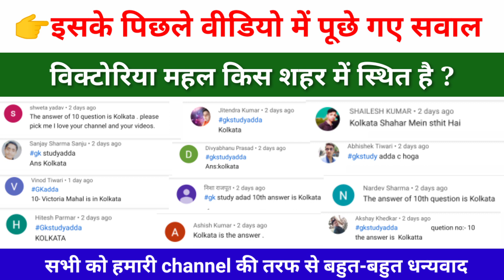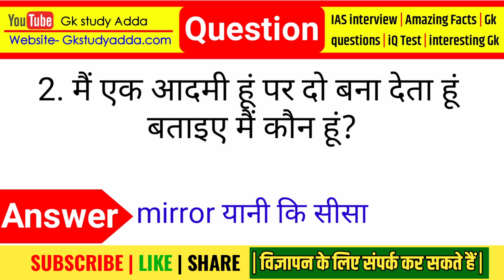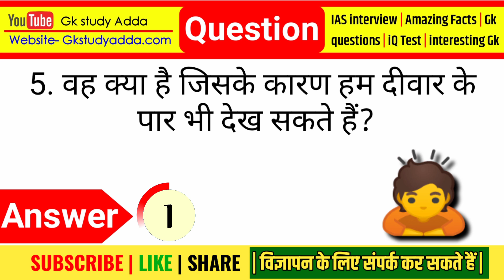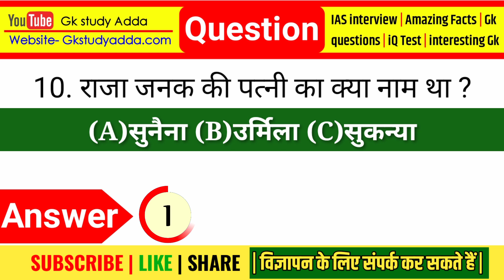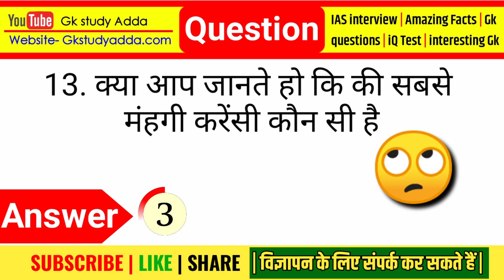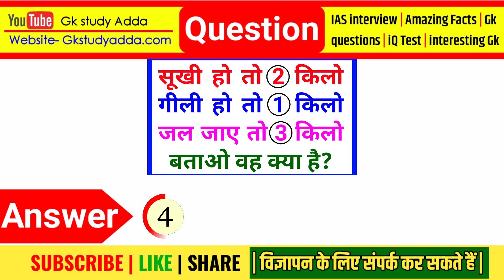Most Brilliant Answer Of UPSC, IPS, IAS, Interview Questions सवाल आपके और जवाब हमारे GK part-134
Top 30 Most brilliant GK questions with answers (compilation) FUNNY IAS Interview GK GK2020 part-134